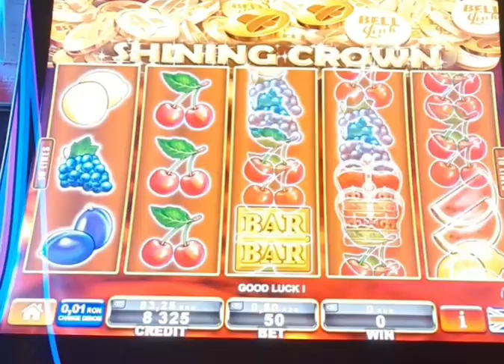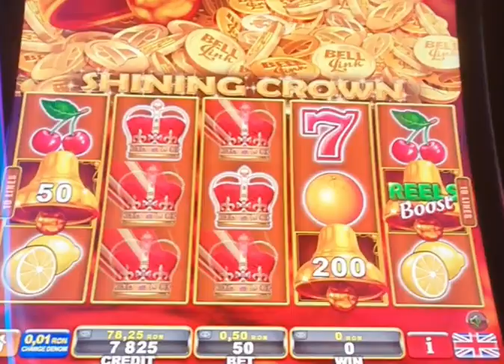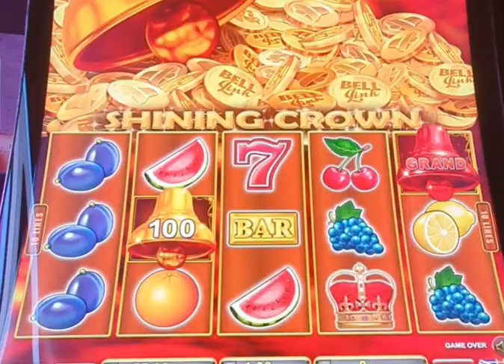SHINING CROWN FRUITS BELL LINK SLOT MACHINE-PĂCĂNELE